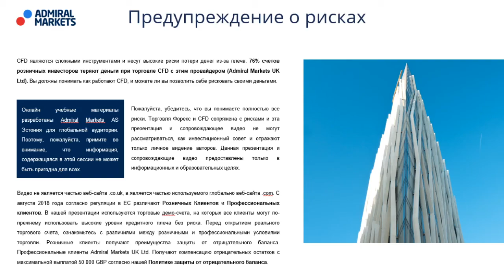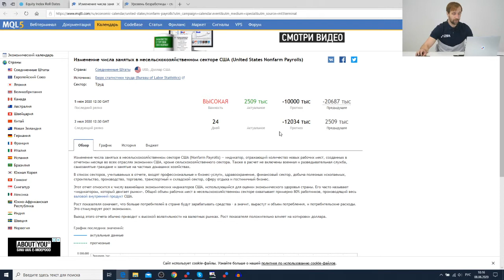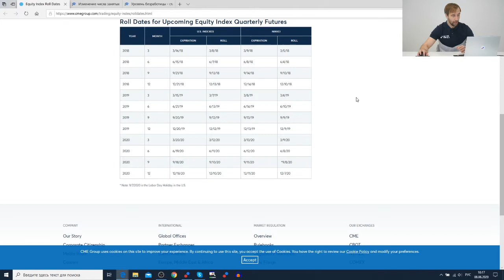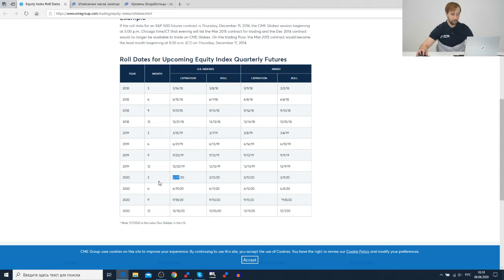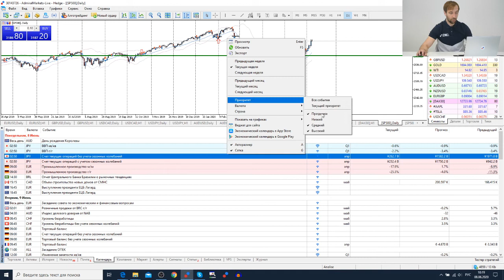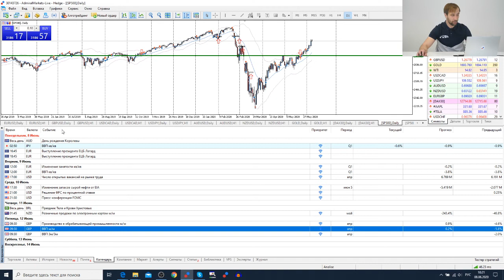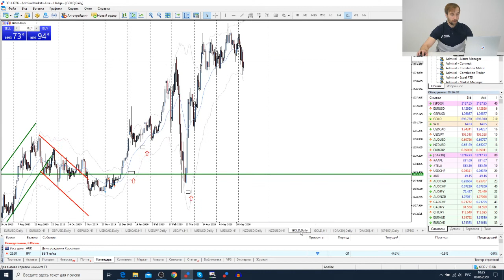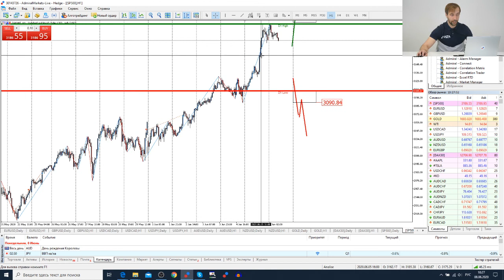Трейдеры: Исаков # 166 Долго ли ждать позитива на рынках?